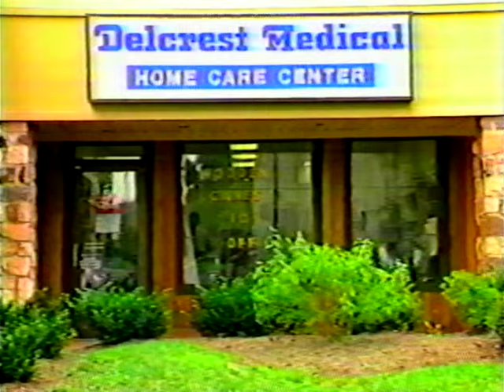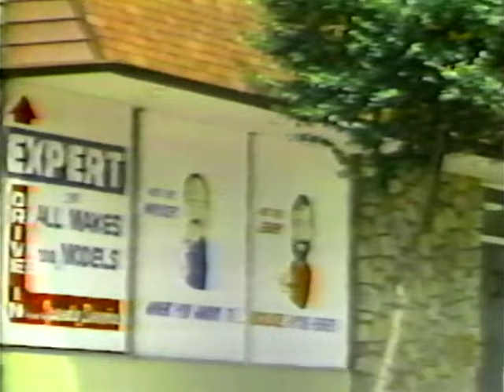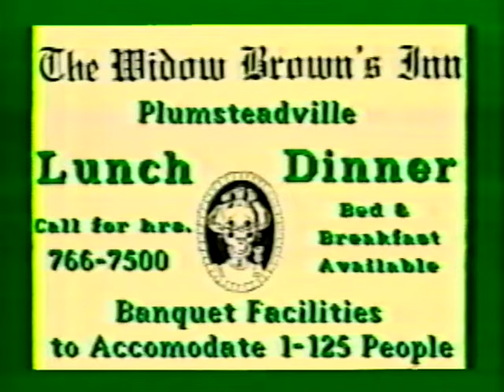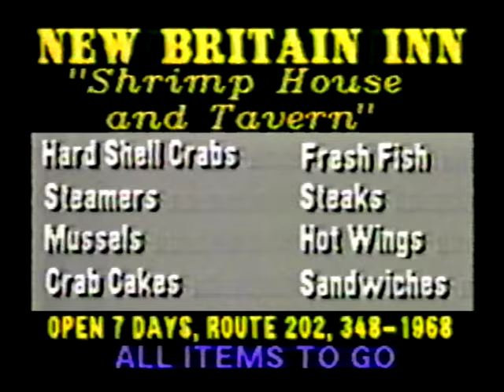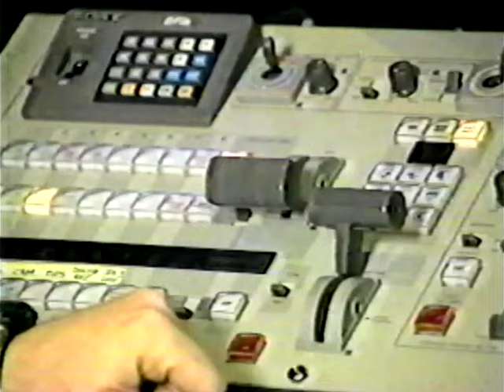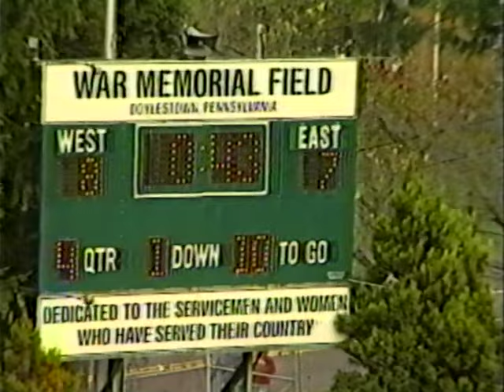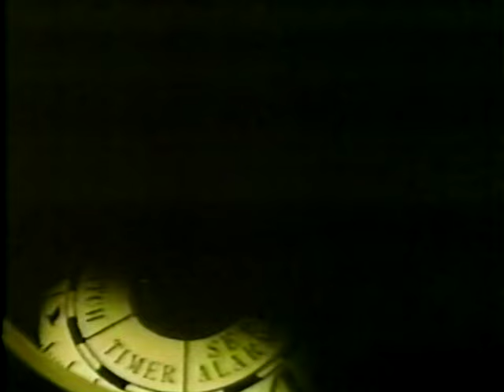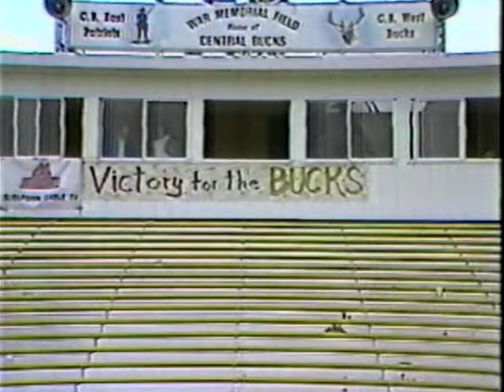1990 Central Bucks West vs. Central Bucks East High School Football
Central Bucks West vs Central Bucks East, 1990 Full TV Game. 11/22/90.
CBW 8  -  CBE 7

Game televised by Suburban Community TV, Doylestown, PA